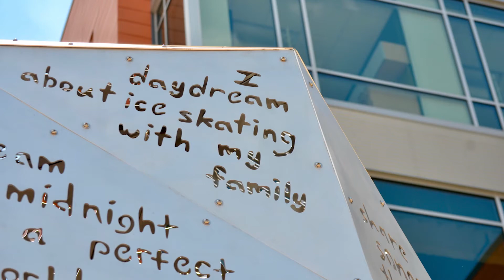2016 Pinnacle Awards Ceremony - Navitas's Paul Harrell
Paul Harrell, Navitas employee, was named a recipient of the ASBO 2017 Pinnacle Award for his work with the North Kansas City School District. He received the "Partnership for Creation of an Innovative Learning Space."

Innovation Campus is a flexible, open, shared environment that houses North Kansas City Schools’ gifted education program. Opened in 2016, it is the first space dedicated specifically to gifted students’ learning. Under the guidance of Paul Harrell, the campus grew from a partnership between the city of Gladstone, the school district, and Northwest Missouri State University. The city financed and built the campus, and the district rents the needed space. The majority of the furniture is movable and there are few walls, so students can easily find an area to huddle for cooperative project planning or spread their work out. The new environment is technology-rich, giving students opportunities to pursue their interests in areas such as STEAM, animation, robotics, and 3-D printing.